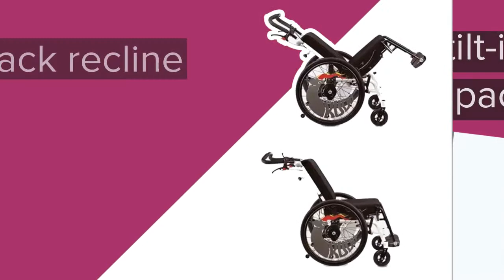R82 Kudu Paediatric Manual Wheelchair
- Adjustable center of gravity, self centering tilt-in-space/back recline
- Growth adaptable with a range of accessories
- Secure and portable transportation

The R82 Kudu is a practical indoor and outdoor paediatric wheelchair, combining functionality and fun to provide the right fit and posture. It comes in 4 sizes and is adjustable as the child grows. With the Kudu you can change the back recline angle without tools. It’s easy to transport too – the back rest can be collapsed horizontally and the wheels can be removed.

// R82 Kudu Features //

*Self centering tilt-in-space/Back recline*
When you use the self-centering tilt-in-space feature, the Kudu’s centre of gravity remains intact. This also makes it easier to manoeuvre the wheelchair. The back rest is adjustable individually from the seat.

*Growth adaptable*
Both the base of the seat, and the back rest, are designed so it is easy to adjust height and depth – as well as mount fix-locks for seatbelts!

Every child has different needs. That’s why the Kudu seat’s can be adjusted to one of 3 different positions. The Kudu’s frame is strong and durable, with a length that makes it easy to manoeuvre.

The Kudu complies with ISO 7176-19 for transporting children in motor vehicles (max. 57 kg).

Images © R82 | Etac 2018